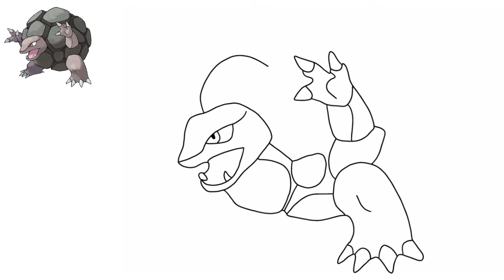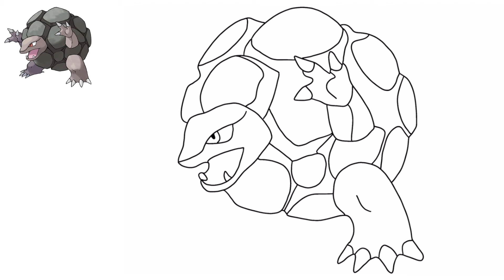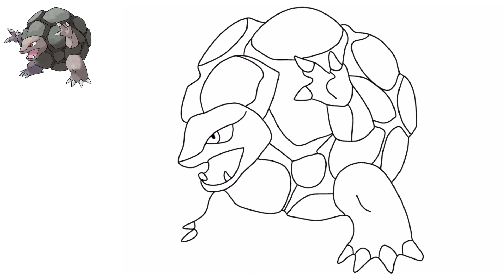Comment Dessiner LE POKÉMON GROLEM (Golem) FACILEMENT ! #076 | GÉNÉRATION 1